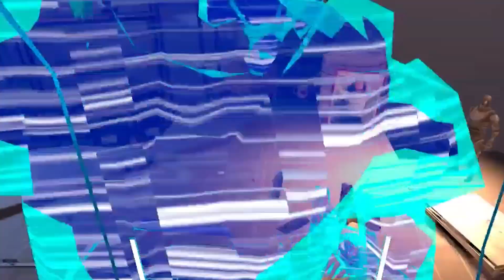Becoming a BATTLE BOT! | Espire 1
Stone becomes a robot and finds himself battling terrorists in a secret underground military complex in Australia! Join the adventure as he continues to take on the Metaverse!

Other Great Gaming and comedy Channels